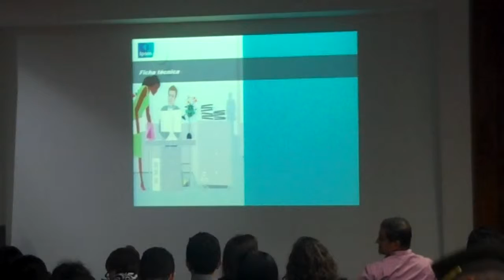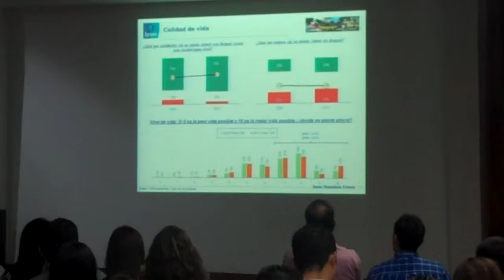IBAGUE RESULTADOS ENCUESTA DE PERCEPCION 2011